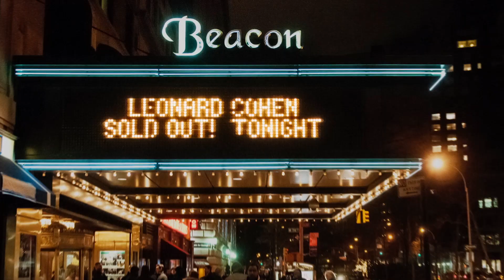Hallelujah: Leonard Cohen, A Journey, A Song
Watch movie: solarmovie.top
Hallelujah: Leonard Cohen, A Journey, A Song is a definitive exploration of singersongwriter Leonard Cohen as seen through the prism of his internationally renowned hymn, “Hallelujah.” This feature-length documentary weaves together three creative strands: The songwriter and his times; the song’s dramatic journey from record label reject to chart-topping hit; and moving testimonies from major recording artists for whom “Hallelujah” has become a personal touchstone. Approved for production by Leonard Cohen just before his 80th birthday in 2014, the film accesses a wealth of never-before-seen archival materials from the Cohen Trust including Cohen’s personal notebooks, journals and photographs, performance footage, and extremely rare audio recordings and interviews.